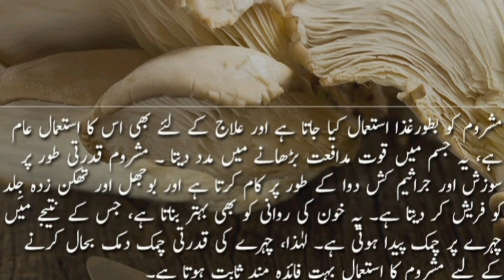How To Clean Mushrooms Food4youbyfaryal / mushroom 🍄 clean.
How To Clean Mushrooms / Mashrooms/ how to

Ma aj ap k sath mushroom ko saf karnay ka tarika share kar rahi hon. bht he Simple aur easy way han.

how to clean mushrooms
mushrooms
how to clean mushrooms at home
how to clean mushrooms easily
how to clean mushrooms for cooking
how to clean mushrooms before cooking
how to clean mushrooms properly
how to clean mushroom
how to grow mushrooms
how to clean mushroom before cooking
mushroom
mushroom cleaning
cleaning mushrooms
clean mushrooms
how to cook mushrooms
how to clean mushrooms before
how to clean wild mushrooms
how to clean oyster mushrooms
mushroom cleaning
cleaning and cutting mushroom
2 in 1 mushroom cleaning brush
mushroom ko saf karnay ka tarika
Food4ubyfaryal recipes
New pakistani food recipes
mashroom recipes food and flavour
Party Snacks